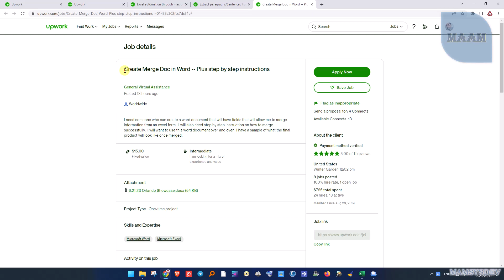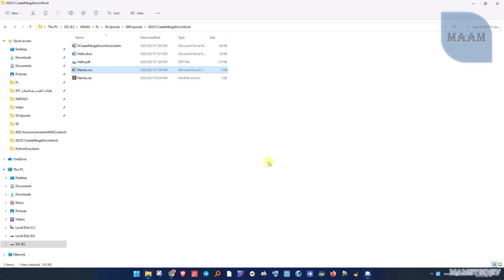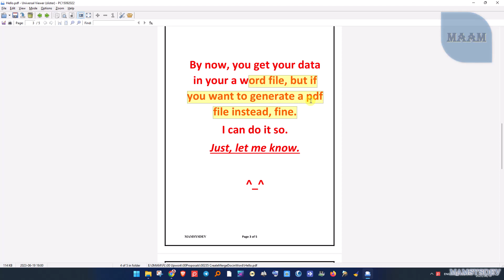00235 CreateMergeDocinWord 2023 06 19 19h05 13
00235 CreateMergeDocinWord 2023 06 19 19h05 13